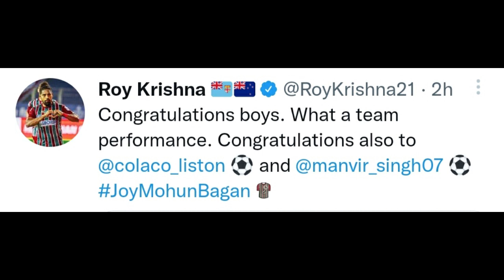জয়ের পর AtkMB দলের উদ্দেশ্য কী বার্তা পাঠালেন Roy Krishna দেখুন.....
হায়দরাবাদের বিরুদ্ধে জয়ের পর AtkMB দলের উদ্দেশ্য কী বার্তা পাঠালেন Roy Krishna দেখুন.